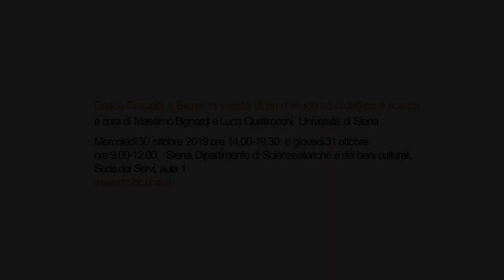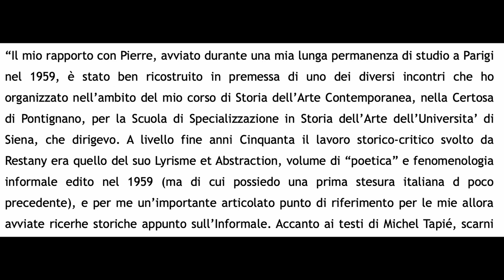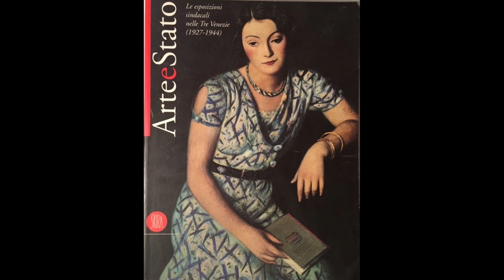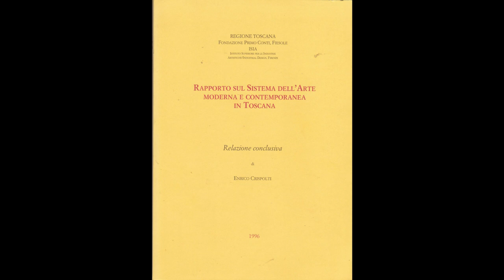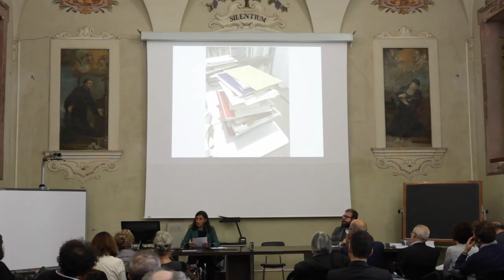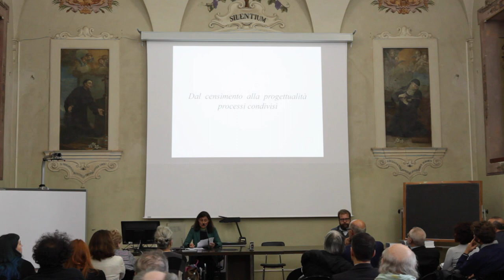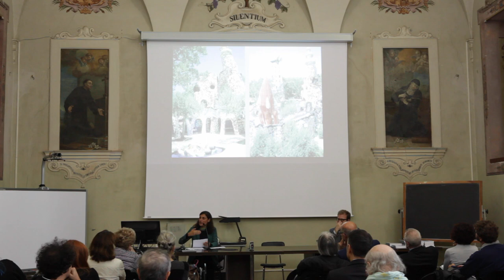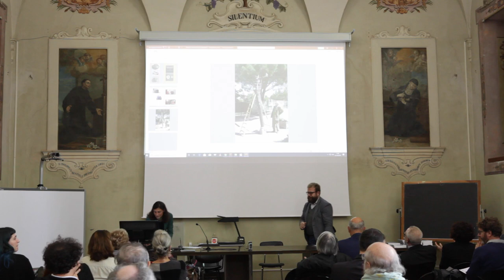Per Enrico Crispolti - Siena, II parte - La storia dell'arte e la critica militante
Per Enrico Crispolti
La Storia dell’arte e la critica militante
30-31 ottobre 2019
due giornate di studio e approfondimento a cura dell’Università di Siena (Dipartimento di Scienze storiche e dei beni culturali) e Le Murate. Progetti Arte Contemporanea
in collaborazione con Archivio Crispolti – Roma
SIENA
FIRENZE
Università di Siena. Dipartimento di Scienze storiche e dei beni culturali Aula 1 Sede dei Servi
Mercoledì 30 ottobre ore 14-19.30
Giovedì 31 ottobre ore 9-12

Le Murate. Progetti Arte Contemporanea
Piazza delle Murate, Firenze, sala Ketty La Rocca Giovedì 31 ottobre ore 14,30 – 19,30

Nate in collaborazione con l’Archivio Crispolti, le giornate di Siena e Firenze sono dedicate allo studio e all’approfondimento dell'eredità lasciata dall’insegnamento di Enrico Crispolti (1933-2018) nella Scuola di Specializzazione di Siena nel periodo della sua direzione (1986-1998 e 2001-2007).
Nella sua articolazione, il Convegno si concentra sugli aspetti metodologici, didattici, di ricerca e sulle attività della Scuola di Specializzazione promosse da Crispolti, attraverso seminari con gli artisti, convegni, mostre, pubblicazioni e progetti di ricerca, nella volontà di restituire un'immagine ampia e articolata dell'impostazione sia metodologico-progettuale sia delle competenze proposte dalla Scuola. Al tempo stesso le giornate evidenziano le virtuose convergenze con gli altri insegnamenti inerenti all'arte contemporanea attivati dallo studioso nel corso della sua direzione.
La prima parte dei lavori, a Siena, vede tra i relatori sia docenti e assidui frequentatori della Scuola, sia ex allievi oggi docenti universitari o professionisti impegnati in settori contigui, per i quali l'esperienza della Scuola ha rappresentato un momento formativo determinante sotto il profilo metodologico. In particolare, Marisa Dalai Emiliani interverrà in relazione alle numerose e strenue “battaglie” condotte con Enrico Crispolti per il riconoscimento delle Scuole di Specializzazione nelle riforme ministeriali.
La seconda parte dei lavori, a Firenze, sarà invece specificamente dedicato alle riflessioni metodologiche discusse da Enrico Crispolti in merito alla Storia e alla Critica d’arte oltre che alla pratica curatoriale e all'esercizio critico militante. Numerosi ex allievi oggi direttori o curatori di musei e centri d'arte o attivi come curatori indipendenti di progetti internazionali, si confronteranno sull'approccio critico e curatoriale nonché su alcune linee progettuali aperte da Crispolti ed ereditate dai professionisti da formati alla Scuola di Specializzazione.
Concluderà la giornata l'intervento di Linda Kaiser che proporrà insieme all'Archivio Crispolti la fondazione di un'Associazione di ex alunni della Scuola di Specializzazione dell'Università di Siena.
Il Convegno è sostenuto dal programma Toscana in Contemporanea2019 nell’ambito del progetto Città contemporanea comunità inclusiva.

Il programma di mercoledì 30 ottobre 2019 ore 14-19.30
Siena, Dipartimento di Scienze storiche e dei beni culturali, Sede dei Servi, Aula 1

Enrico Crispolti a Siena: la vitalità di un metodo tra didattica e ricerca
a cura di Massimo Bignardi e Luca Quattrocchi, Università di Siena, Dipartimento di Scienze storiche e dei beni culturali

mercoledì 30 ottobre, ore 14
Presentazione di Stefano Moscadelli, Direttore del Dipartimento di Scienze storiche e dei beni culturali
Testimonianze di Roberto Venuti, Bernardina Sani, Marcello Aitiani, Mauro Berrettini
ore 15: I sessione, presiede Luca Quattrocchi

Marisa Dalai Emiliani, Università “La Sapienza” di Roma
Le Scuole di Specializzazione. Riforme, abolizioni, rinascite

Antonello Negri, Università Statale di Milano La prospettiva "sociale" nelle lezioni di Siena
Franco Purini, Università “La Sapienza” di Roma Una biblioteca in via Ripetta

Massimo Bignardi, Università di Siena Ambiente come sociale
ore 17,30: II sessione, presiede Massimo Bignardi Luca Quattrocchi, Università di Siena
Crispolti, la Scuola, le mostre: percorsi di democrazia

Sileno Salvagnini, Accademia di Belle Arti di Venezia Enrico Crispolti. Questioni e metodi
Davide Lacagnina, Università di Siena
L'eloquenza della filologia: il catalogo ragionato fra militanza critica e rielaborazione storiografica

Raffaele Bedarida, The Cooper Union for the Advancement of Art and Science, New York
Imparare dagli artisti. Le logiche multiple di Corrado Cagli e il metodo Crispolti